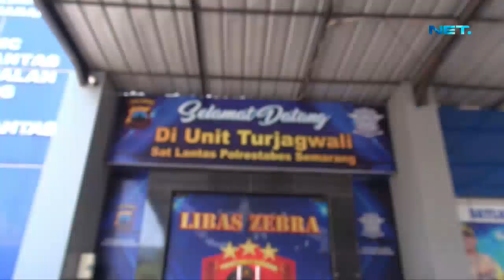Membawa Muatan Berlebih, Polisi Ini Mencoba Merasakan Susahnya Menyetir! - 86